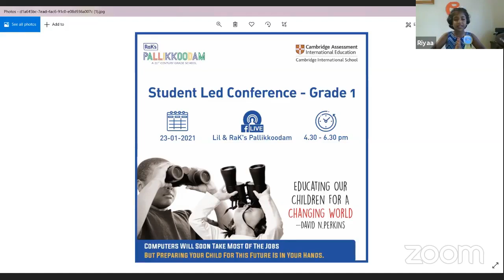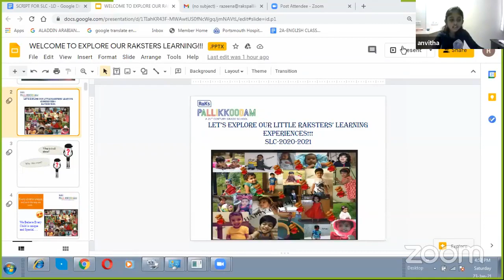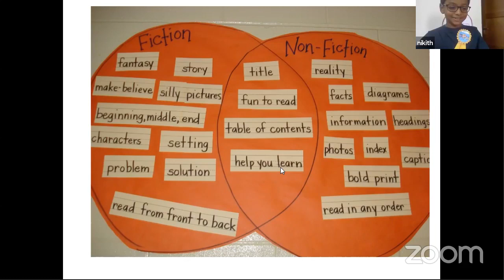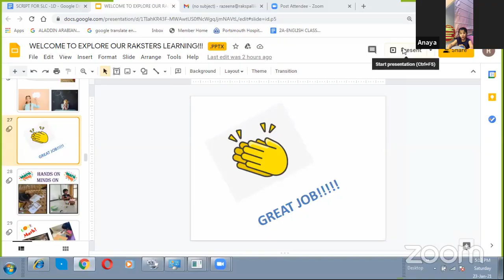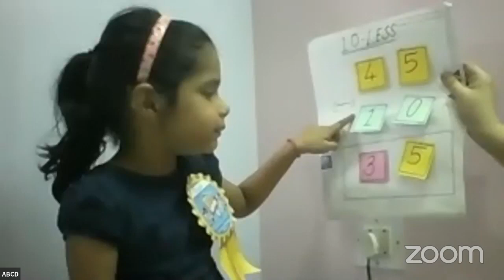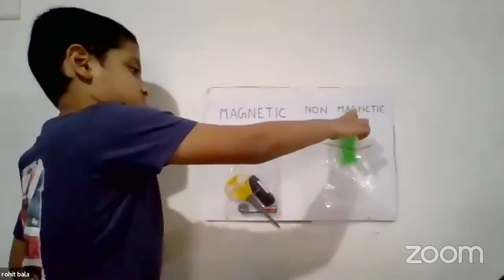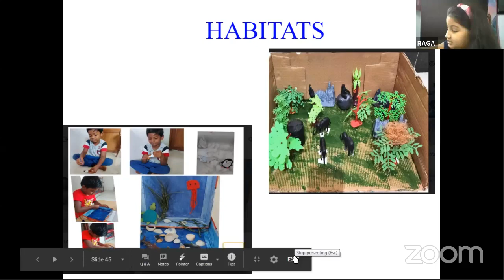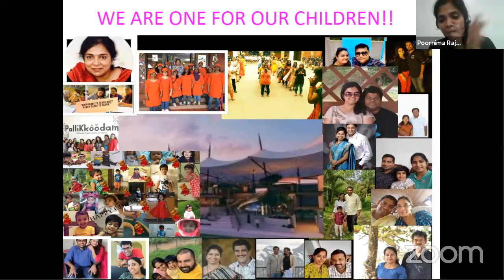Student Led Conference by Grade 1 - Part 1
Our Raksters have undergone the process to explore, understand, analyze, collaborate and create wonderful learning experiences even on a virtual platform. Although the impact of the pandemic has affected children more than anybody else, these Little Champions have shown their strength by showing “Nothing can stop us from learning."